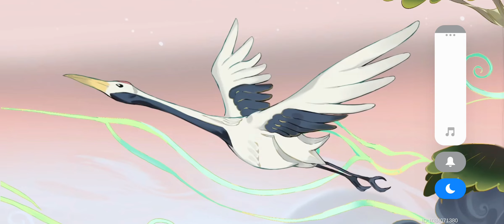Aether Gazer [ Mainstory 6-1 | 6-4]